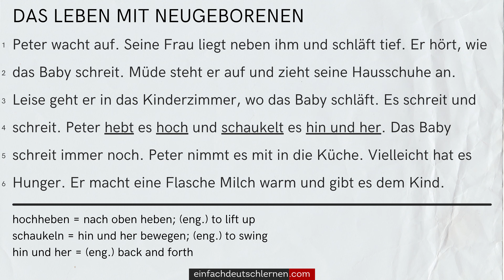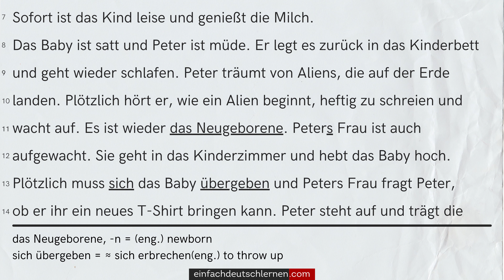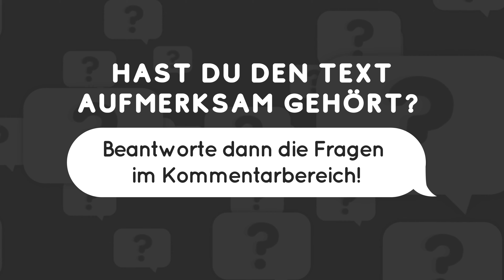#501 Geschichte zum Lesen & Hören | Thema: Das Leben mit Neugeborenen | Deutsch lernen durch Hören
Es geht um das Thema "Das Leben mit Neugeborenen" auf Deutsch.

𝗛𝗜𝗟𝗙 𝗨𝗡𝗦! ►

Das Leben mit Neugeborenen

Peter wacht auf. Seine Frau liegt neben ihm und schläft tief. Er hört, wie das Baby schreit. Müde steht er auf und zieht seine Hausschuhe an. Leise geht er in das Kinderzimmer, wo das Baby schläft. Es schreit und schreit. Peter hebt es hoch und schaukelt es hin und her. Das Baby schreit immer noch. Peter nimmt es mit in die Küche. Vielleicht hat es Hunger. Er macht eine Flasche Milch warm und gibt es dem Kind. Sofort ist das Kind leise und genießt die Milch.
Das Baby ist satt und Peter ist müde. Er legt es zurück in das Kinderbett und geht wieder schlafen. Peter träumt von Aliens, die auf der Erde landen. Plötzlich hört er, wie ein Alien beginnt, heftig zu schreien und wacht auf. Es ist wieder das Neugeborene. Peters Frau ist auch aufgewacht. Sie geht in das Kinderzimmer und hebt das Baby hoch. Plötzlich muss sich das Baby übergeben und Peters Frau fragt Peter, ob er ihr ein neues T-Shirt bringen kann. Peter steht auf und trägt die Kleidung in das Kinderzimmer. Bald ist es ruhig und die Familie legt sich wieder ins Bett.
Um 06:00 Uhr morgens hören die Eltern das Baby wieder schreien. Sie wissen, dass es aufstehen will. Draußen geht die Sonne bereits auf. Peter und seine Frau sind erschöpft. Immer wieder mussten sie in der Nacht aufstehen, weil das Baby sie brauchte.
Müde bereiten sie das Frühstück vor. Das Baby sitzt auf Peters Schoß und spielt mit dem Löffel. Seine Mutter streichelt den Kopf des Kindes. In diesem Moment schaut das Baby zu Peter hoch und sagt: „P- Papa“
Peter ist ganz erstaunt. Er hat Tränen in den Augen. Das Leben mit einem Neugeborenen ist anstrengend, aber auch so schön.

Fragen zu dem Text:

1. Wieso wacht Peter in der Mitternacht auf?
2. Wovon träumt Peter im Schlaf?
3. Was bricht Peters Schlaf, als er träumt?
4. Was ist ein Synonym für “übergeben”?
5. Um wie viel Uhr wacht das Baby wieder morgens auf?
6. Was sagt das Baby zuerst Mama oder Papa?
7. Was verstehst du unter dem Begriff „Tränen in den Augen haben“?
8. Stimmst du dem folgenden Satz zu?
Das Leben mit einem Neugeborenen ist anstrengend, aber auch so schön.
9. Hast du auch ein Kind? Wenn ja, hast du das schon auch erlebt?
10. Wie hat dir die Geschichte gefallen?